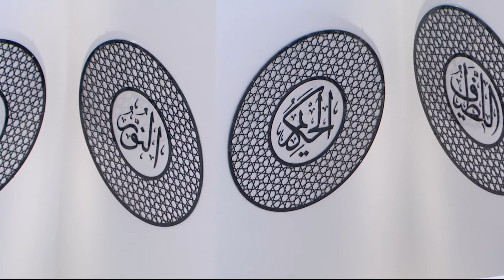Bulgarian Translation: Friday Sermon 6 November 2020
Bulgarian translation of Urdu Friday Sermon delivered by Hazrat Mirza Masroor Ahmad (Head of the Ahmadiyya Muslim Community) on the 6 November 2020.